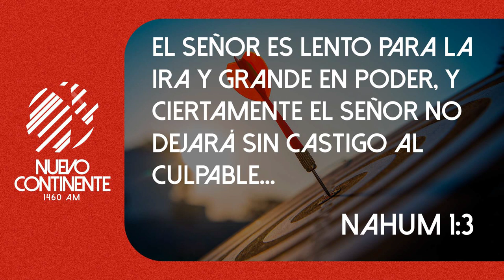Errar Al Blanco - Reflexión | Emisora Nuevo Continente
Reflexión con Delson Morales para este miércoles 11 de mayo de 2022